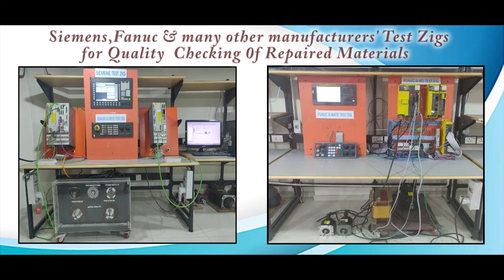Delta MMC188 40 Controller Repairs